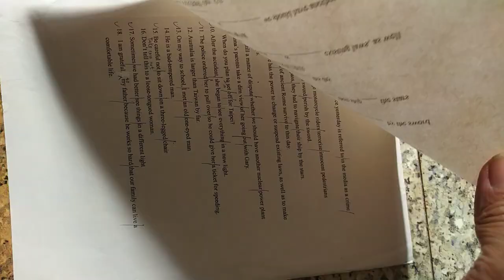VID#高中英文試題 含答 26，中華民國九十年代教育資源#分享#HKS#HKHS